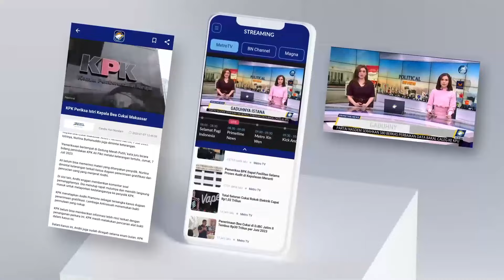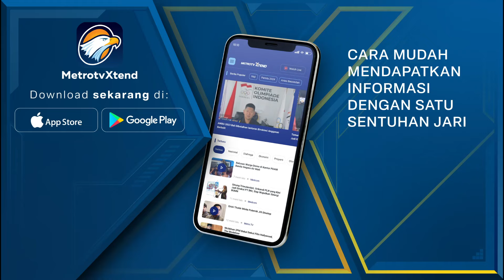30 Ribu Kendaraan Balik ke Jakarta Via Pantura Cirebon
MetroTV, Sebanyak 30 ribu kendaraan yang didominasi oleh kendaraan roda dua, melintasi wilayah Cirebon, Jawa Barat, Sabtu (13/4/2024). Membludaknya arus lalin membuat kemacetan di sejumlah titik jalan.